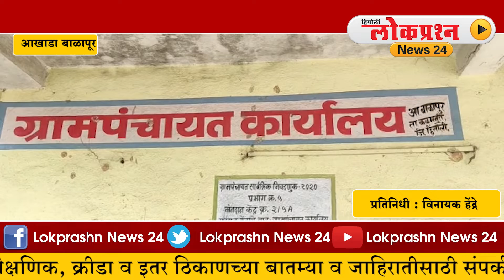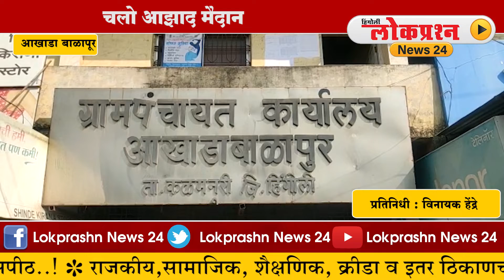HINGOLI LOKPRASHN NEWS BULLETINE | 23-12- 2021